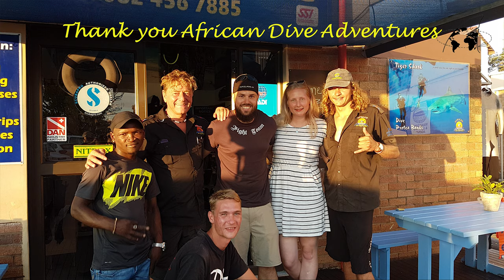Durban Shark Diving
Beautiful Protea Banks by Shelly beach in Margate and Aliwal shoal near Durban. We had a great time diving with the Team from Afridive in Shelly beach and also the aliwal dive center. Starring in this video are a lot of oceanic blacktips, a hammerhead, a tigershark, some bullsharks, ragged tooth sharks and the beautiful reef life of South Africa.
also visit the homepage of Afridive. This is the place to go for sharkdiving in South Africa. They also go to the sardine run every year!!
Der schöne Shelly Beach in Margate und Aliwal Shoal nahe Durban hat uns reich belohnt. Wir hatten Hammertauchgänge mit dem Team von Afridive und Aliwal dive center. In diesem Video sind neben der Riffwelt von Südafrika, Schwarzspitzen Hochseehaie, ein Hammerhai, ein Tigerhai, Sandtigerhaie und einige Bullenhaie zu sehen. Viel Spass beim anschauen und fleissig kommentieren und teilen.
besucht auch die Seite von Afridive. Wenn ihr geniale Haitauchgänge in Südafrika machen wollt, ist dies die beste Adresse. Die bieten auch den Sardine Run an jedes Jahr!!

We are a common couple, wich is doing not so common stuff - like shark diving. Currently we are on a trip around the world and we'd love to take you with us. Here is a little teaser of our travels, More and longer video content is about to follow.

Wir sind ein gewöhnliches Paar, welches ungewöhnliche Sachen macht - tauchen mit Haien zum Beispiel. Im Moment reisen wir um die Welt und würden dich gerne mitnehmen. Hier ein kleiner Zusammenschnitt von unseren Reisen als Teaser. Längere ausführlichere Videos werden bald folgen.

Filmed and directed by travelmind.ch